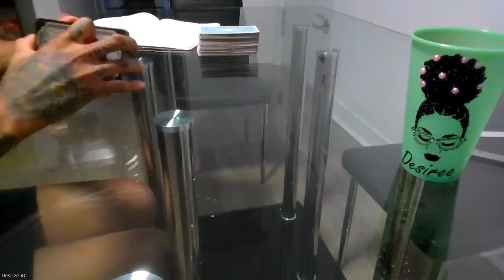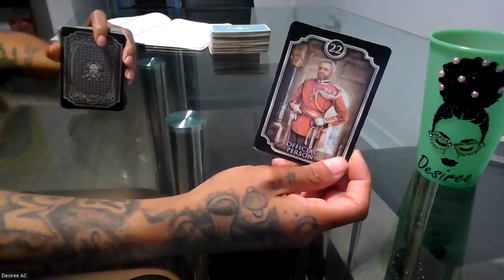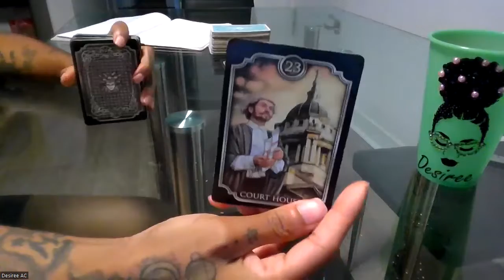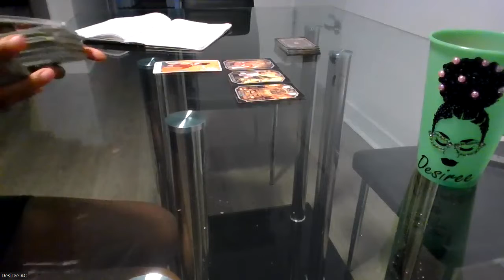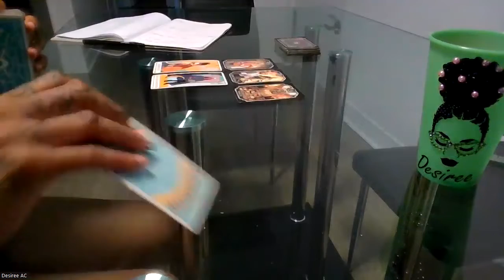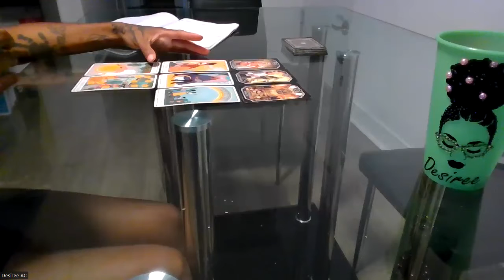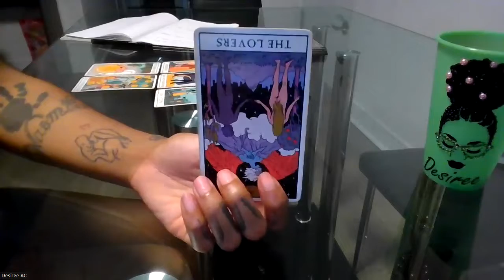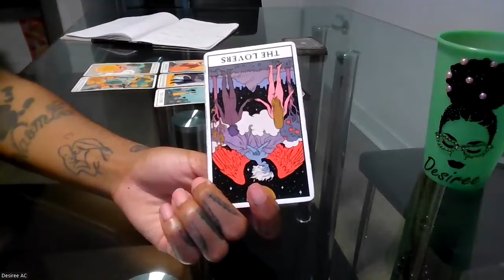LEO | FAMILY LOSS AND MONETARY GAIN - AUGUST 2022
Wussup Everybody! Flickinonmybic Tarot is here bringing you the beauty, juice, and spiritual truth. Im your Host, MS.DC! And today yall! This reading is for the sign of LEO.
*TAROT DECK USED:
- KIPPER ORACLE